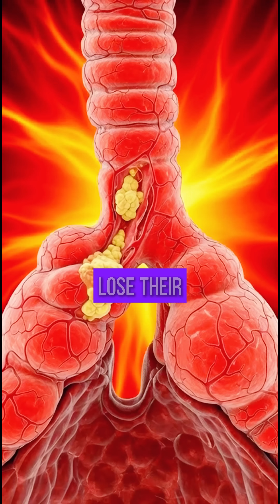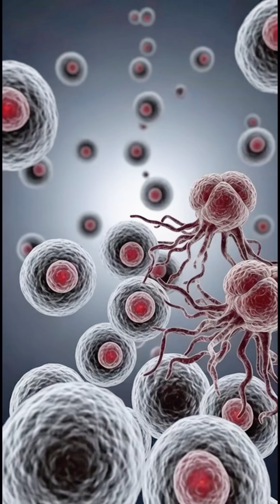How Smoking Causes Lung Cancer: A 3D Visual Breakdown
In just 10 seconds, watch how smoking leads to lung cancer through a powerful 3D animation. See the devastating effects of cigarette smoke on lung cells and the mutation process that can result in cancer. Protect your health — quit smoking today!"